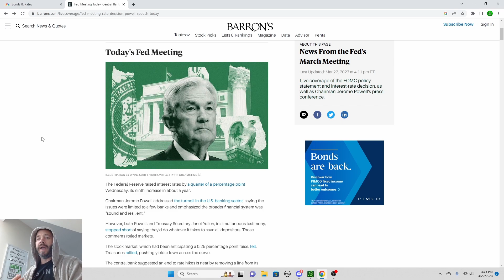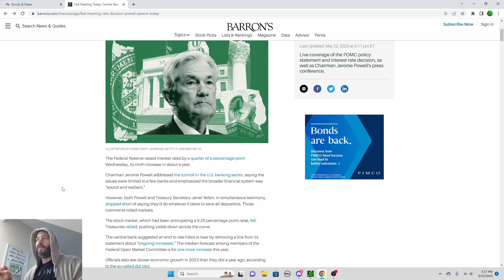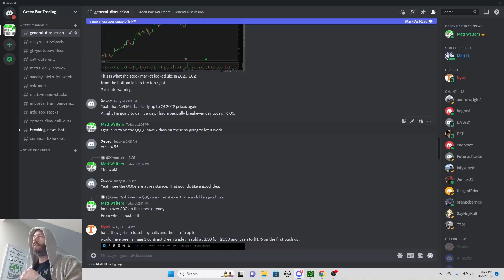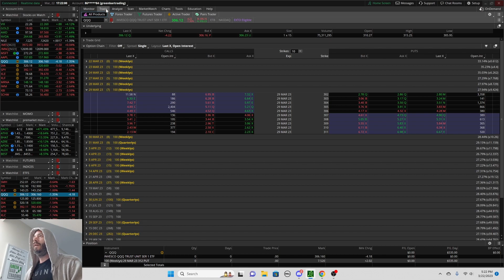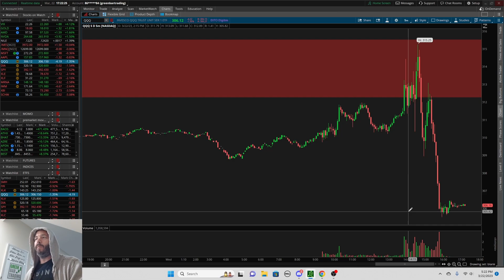⚠️FOMC FED RATE HIKE! $QQQ Trading Supply Zone